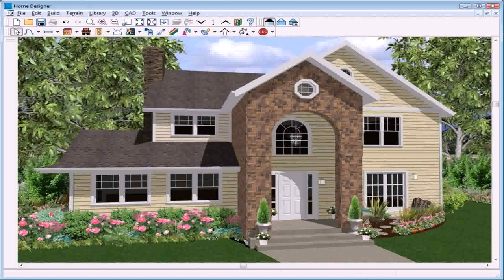Home Design Photos Exterior India (see description)